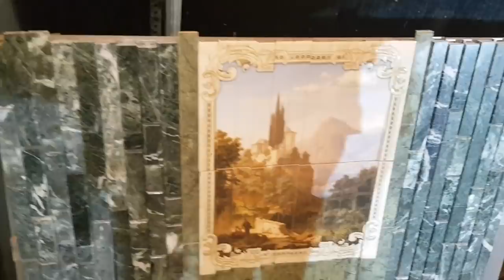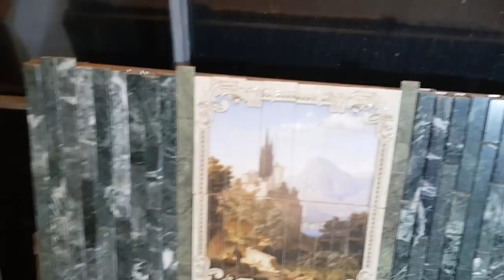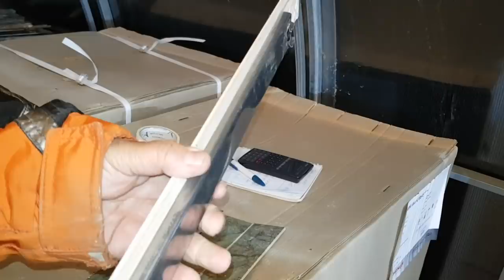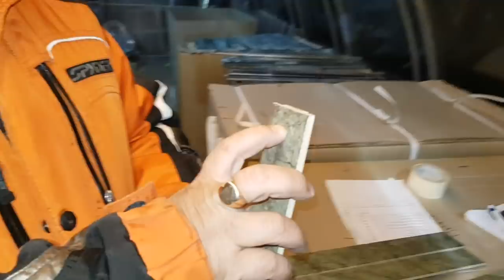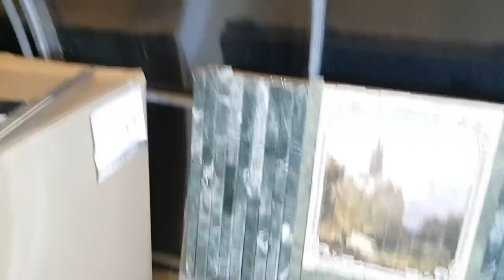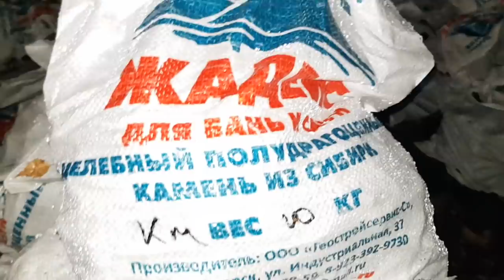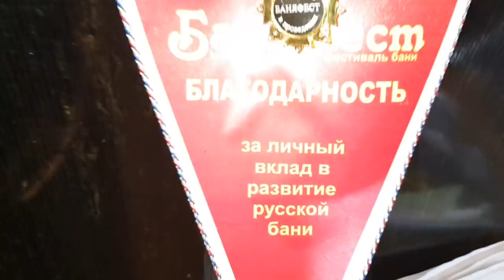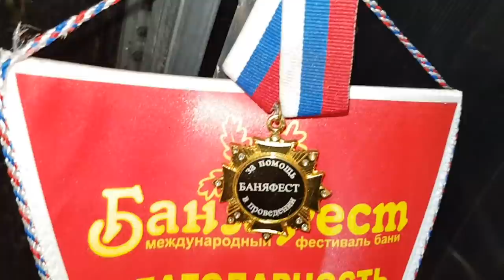Магол:можно красиво и дёшево! Как сделать облицовку печи из обычной магазинной плитки